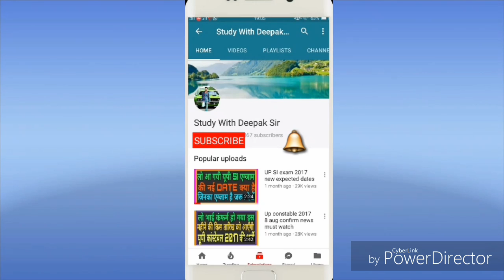उत्तर प्रदेश पुलिस कांस्टेबल भर्ती 2015 || court का क्या फेसला आया|| Must Watch Never Miss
उत्तर प्रदेश पुलिस कांस्टेबल भर्ती 2015, UP police constable, UP police 2015, UTTAR PRADESH 2015 BHARTI , HIGH COURT DECISION,KYA RAHA HIGH COURT DECISION UP POLICE CONSTABLE BHARTI,